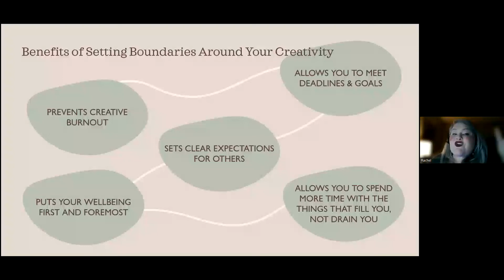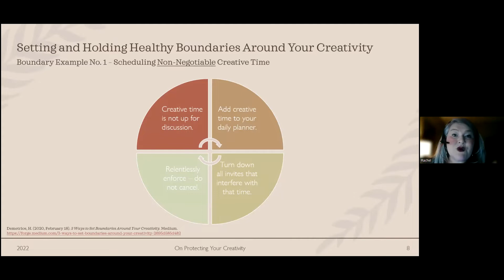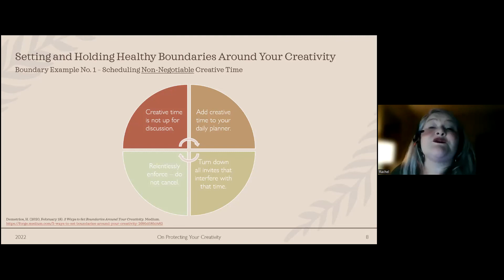Schedule Non-Negotiable Creative Time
I see you, sister.

I see you burning the midnight oil for everyone but yourself.

I see you prioritizing everyone else’s needs above your own.

I see you tucking that book away, again, to work on “later”, as if later is actually a time and place you will be in.

I’m here to tell you that it’s time to start treating your writing like a necessity instead of a luxury. And before you start making excuses, I have something I think will help. ⤵️

We hosted a Prickle on How to Protect Your Creativity - because we built Quill & Cup for women just like YOU!

By the end of this hour-long Prickle, our hedgies learned how to treat their work like as a necessity instead of a luxury, how to be gentle with themselves (but still hold themselves accountable), how to set important boundaries around their writing and stick to them, and learn how extremely OK it is to choose themselves sometimes.

We learned from Rachel W. Teal, author of The Gathering Place, as she created a vulnerable space for us to see how we might be getting in our own way - and how we can make sure others aren’t robbing us of the time and energy that we NEED in order to write the stories on our hearts.

Here's an excerpt from that Prickle - on scheduling non-negotiable creative time! If you'd like access to the entire workshop (SO POWERFUL) and are a woman who is ready to prioritize the stories that won't let her go, try out a 7-day free trial with us See you at the table soon, sister!